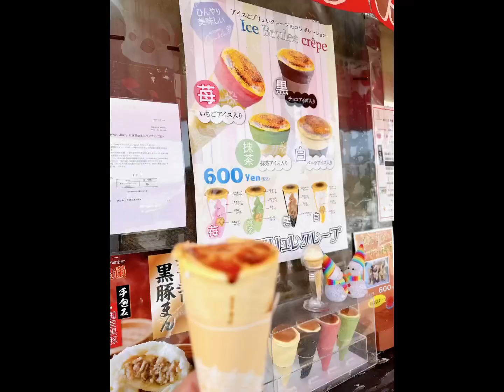奈良1⃣️日游 One day tour in Nara, Japan 🇯🇵